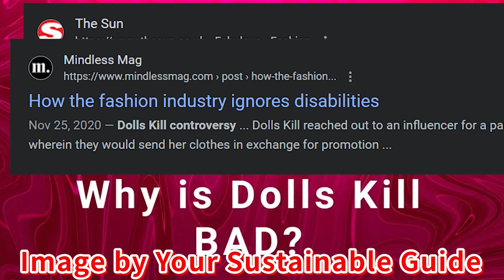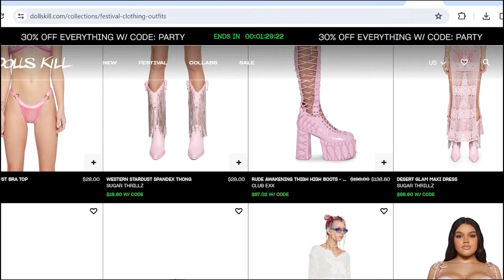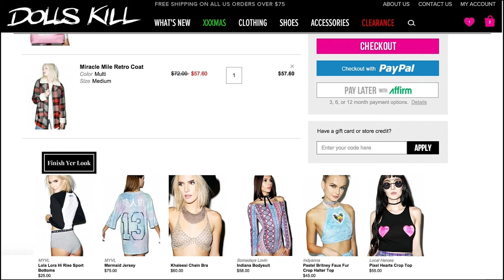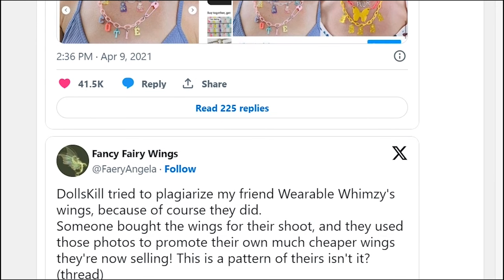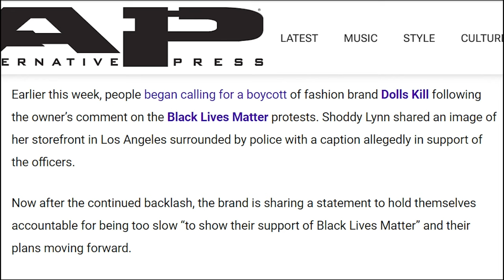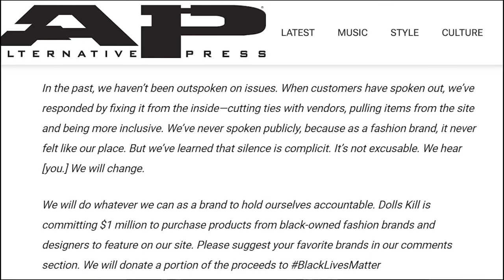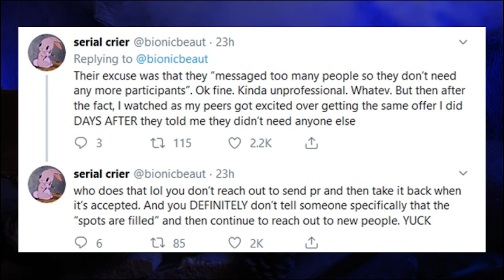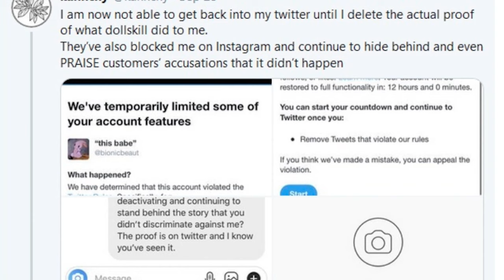A History of Dolls Kill's Horrendous Controversies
DeviantArt: madstheghost